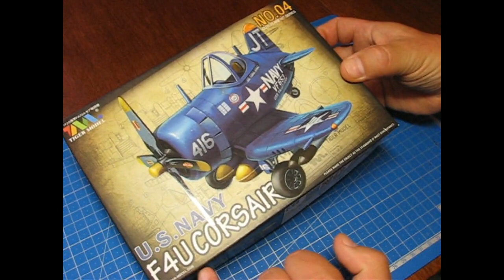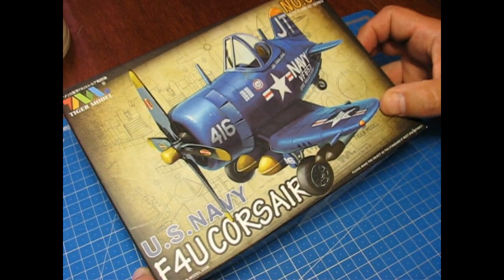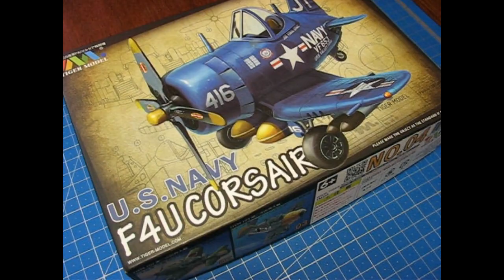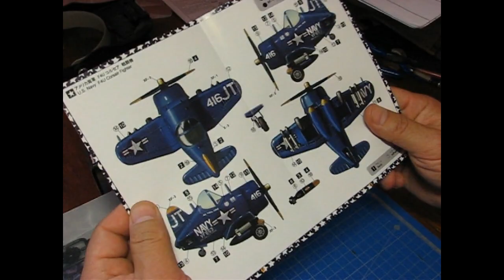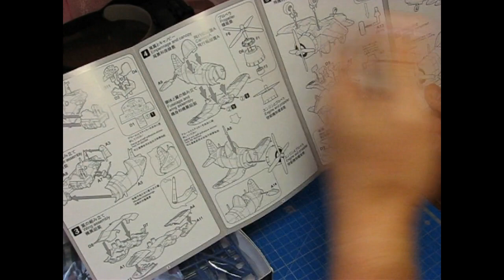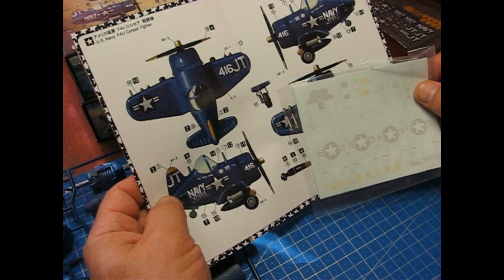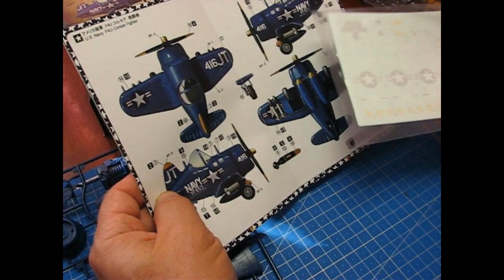Обзор набора самолета-шаржа F4U Corsair из серии CUTE PLANE KIT SERIES.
В этом видео показываю обзор набора самолета-шаржа F4U Corsair из серии CUTE PLANE KIT SERIES.